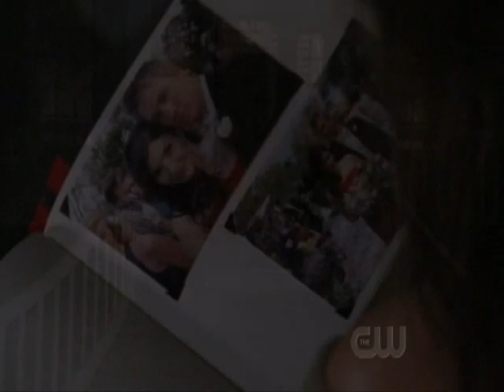Brooke Davis - Who Am I Fooling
teamfreakingbrooke. thefreakingend.